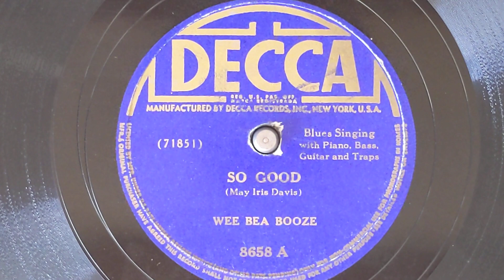So Good - Wee Bea Booze (w/Sam Price, piano - Abe Bolar, bass - Hal West, drums) - Decca 8658-A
WEE BEA BOOZE
vocal & guitar
accompanied by:
Sam Price, p / Abe Bolar, sb /
Hal West, d.
March 9, 1944
71851 So Good
Decca 8658-A